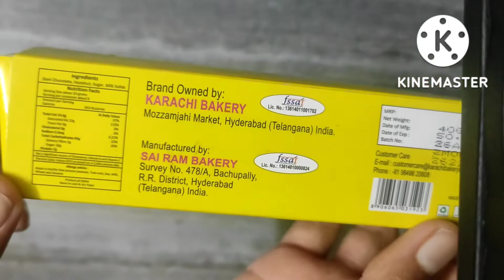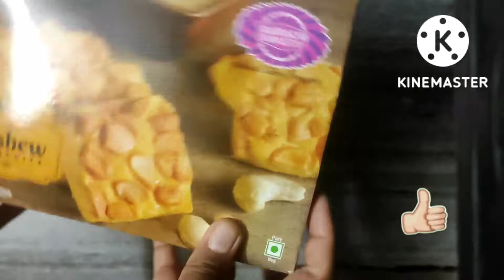Karachi Bakery Cashew Biscuits // Hyderabad's iconic karachi bakery //Hazelnut and caramel chocolate